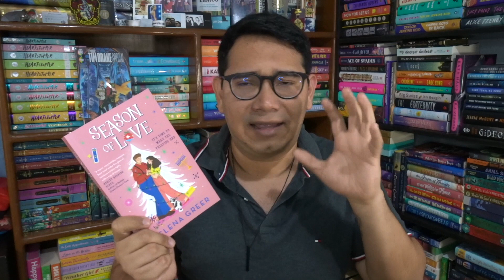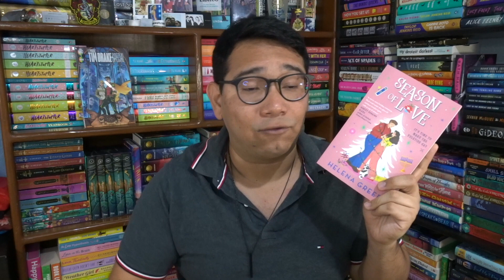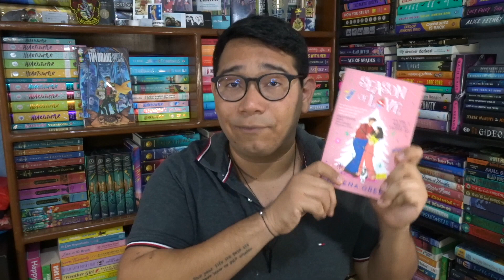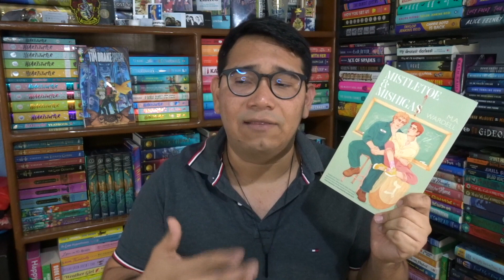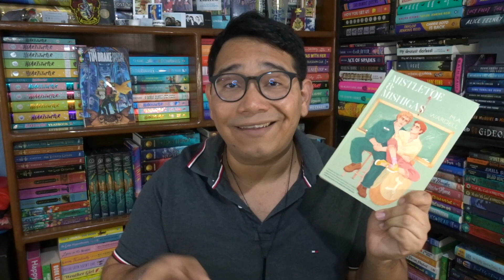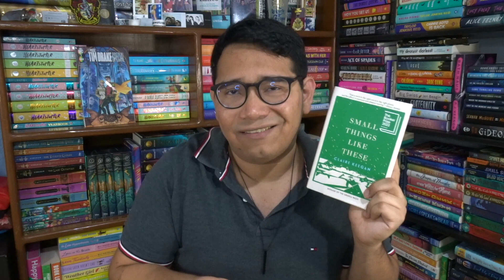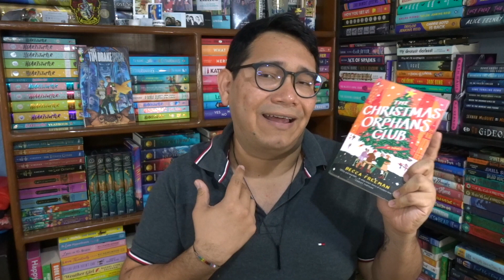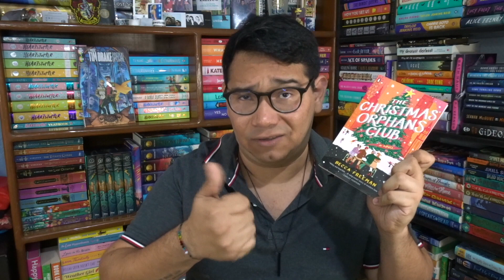Lecturas Recientes de Navidad (Libros Queer, de Romance y Literary Fiction)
¡Hola gente! ¿Cómo están? Happy Christmas Eve, Eve! Acá les tengo unas lecturas recientes de algunos libros de navidad que he amado, la idea original del video era un vlog leyendo libros queer de navidad, pero terminó siendo unas lecturas recientes.

Acá tenemos una selección de 5 libros, 3/5 con personajes principales LGBTQIA+, y 1/4 con un personaje secundario y uno que no tiene representación.

La mayoría de estos libros son romances, y un literary fiction que se centra en la religión.

¡Espero que tengan una bonita navidad!